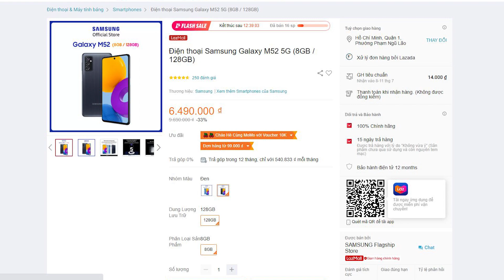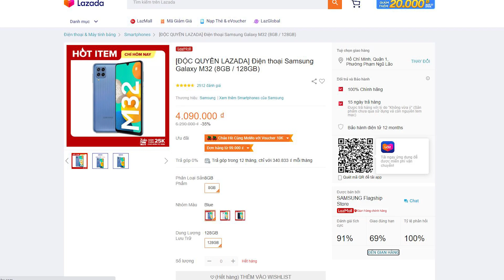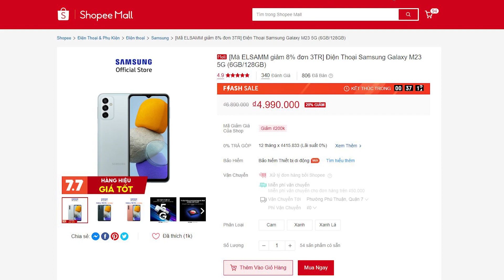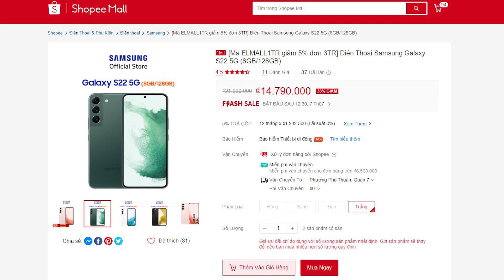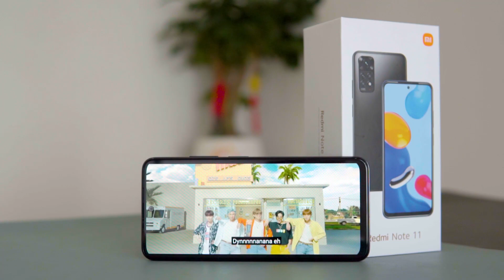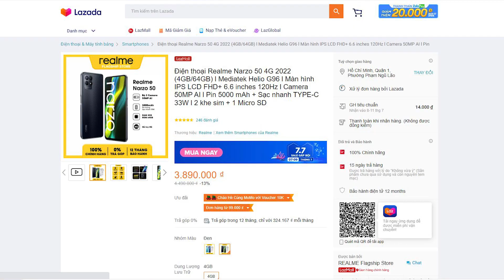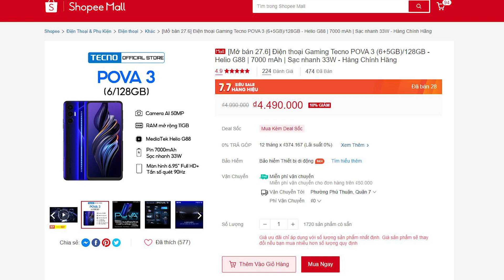SĂN SALE 7/7: LOẠT ĐT CẤU HÌNH CAO GIẢM CỰC SỐC, LỚN NHẤT THÁNG !!!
voucher lazada cho fan giảm 25k đơn 99k toàn sàn 100 lượt áp dụng 0h 7.7- 23h59: LAZOFF25Kbsxfpk